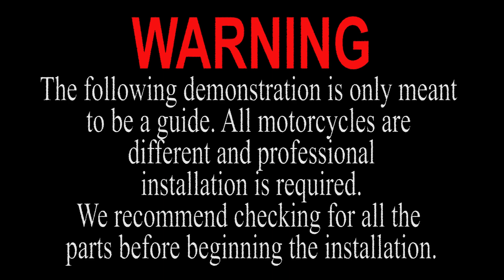T-Rex Racing 2010-On Triumph Tiger 800 Adjustable Center Stand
Step by step installation guide for our 2010-On Triumph Tiger 800 Adjustable Center Stand

Available Soon!!!